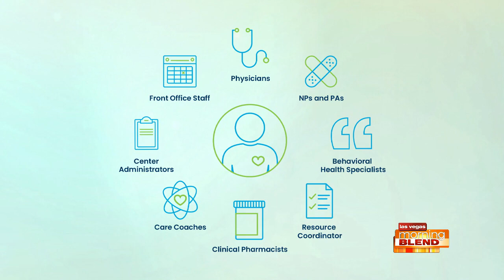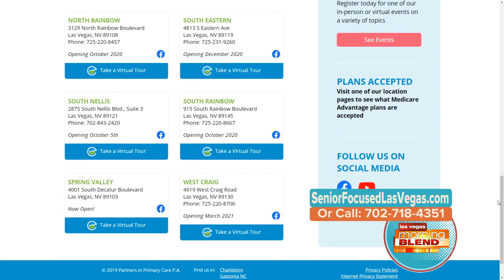Senior Focused Health Care